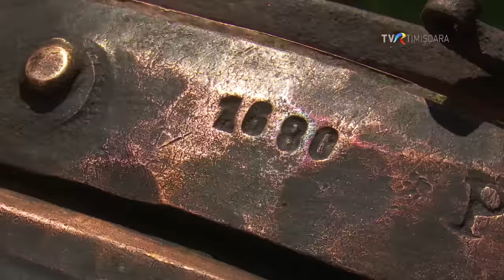Meniu tradițional de nuntă ca în Banat cum se face la Câlnic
Drumurile ne-au dus la Câlnic, o localitate de lângă Reșița, ca să descoperim istoria căldărilor de aramă de la preotul Petru Lupșa. Dar cum emisiunea noastră e despre gustul Banatului, umplem căldările cu mâncare special pregătită de maistorul Rică, ultimul dintre bucătarii care găteau la marile evenimente ale comunității, unde se încingeau vasele mari de 300 de litri. Meniul este cel care s-a pus pe mese la nunta lui uica Rică, în urmă cu 54 de ani. Fără catering-uri sau sofisticăreli de restaurant, nici măcar mâncare de cămin cultural, ci doar meniu tradițional de nuntă ca în Banat, așa cum era altadată.
Prezintă - Dan Liuț
Realizator - Mihoc Veronica